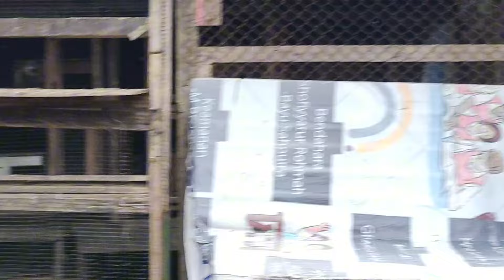FULL SERUNYA‼️Gabur Bareng "Daim Squad" Bintang SBR Pekalongan.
Gabur Bareng "Daim Squad" Bintang SBR Pekalongan